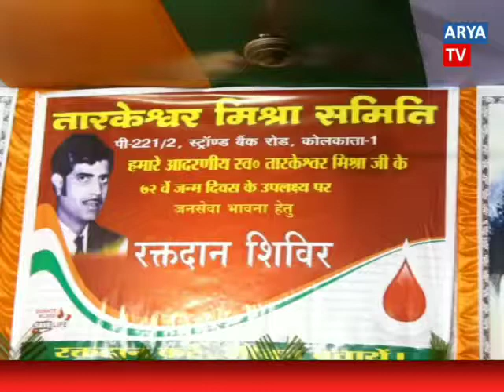তারকেশ্বর মিস্রা সমিতির ব্যবস্থাপনায় হরেশ মিস্রা ও দিনেশ মিস্রার উদ্যোগে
স্বর্গীয় তারকেশ্বর মিস্রার ৭২তম জন্মজয়ন্তী উপলক্ষ্যে স্বেচ্ছায় রক্তদান শিবির ও দুস্থদের মধ্যে বস্ত্র বিতরণের  আয়োজন করা হয়েছিল। তারকেশ্বর মিস্রা সমিতির ব্যবস্থাপনায় হরেশ মিস্রা ও দিনেশ মিস্রার উদ্যোগে কলকাতার স্ট্যান্ড রোডে এই রক্তদানে উপস্থিত ছিলেন রাজ্যের ক্রীড়া প্রতিমন্ত্রী লক্ষীরতন শুক্লা, সাংসদ সুদীপ বন্দোপাধ্যায়, বিধায়ক নয়না বন্দোপাধ্যায়, বিধায়ক স্মিতা বক্সী, সঞ্জয় বক্সী, 45ন ওয়ার্ড সভাপতি রাজীব রায় সহ অন্যান্যরা।